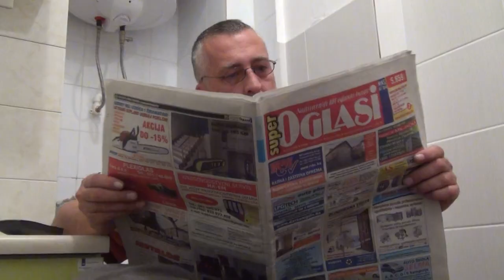Kupi mi loptu tata - Buy me a football dad - Emrah Firat (Milići)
This film shows how hard it is to get an employment in Milići. Even a high educated people, have trouble getting a job. Film points out that unemployment of parents affect children and quality of their childhood.

Emrahov film govori o tome kako se teško zaposliti u Milićima, a i u samoj Bosni i Hercegovini, čak i ako ste visoko kvalifikovani. Film prikazuje kroz šta prolaze ljudi kako bi došli do posla u Bosni i Hercegovini i kako takva situacija utiče na djetinjstvo.

These films were made in the workshops of the Foundation for Creative Development within "Project development and cooperation in the region Birač" funded by the Dutch government and implemented by UN agencies, UNDP, UNICEF and UNHCR.

Filmovi su nastali na radionicama Fondacije za kreativni razvoj u okviru „Projekta razvoja i saradnje regije Birač“ koji finansira Vlada Kraljevine Holandije, a provode agencije Ujedinjenih nacija UNDP, UNICEF i UNHCR.